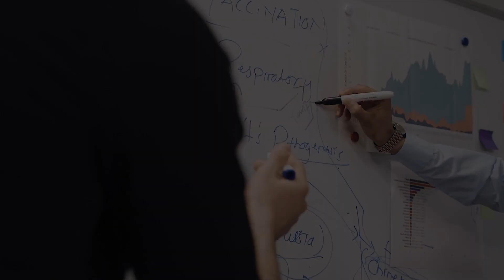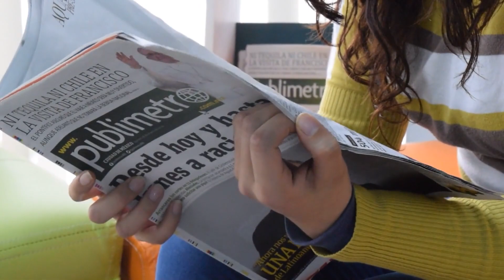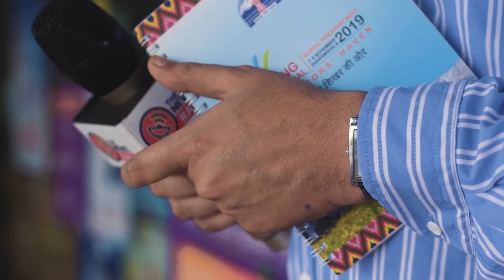👉 Journalism can never be 🤫 silent.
That is its greatest virtue 💪.

In a social media 📱 age where newsrooms are shrinking & political pompousness is swelling. ⏰ It’s time to produce content 🎤 with high added value to aware the masses.